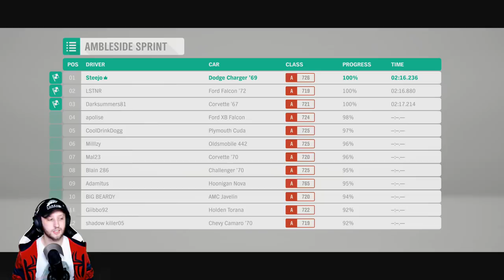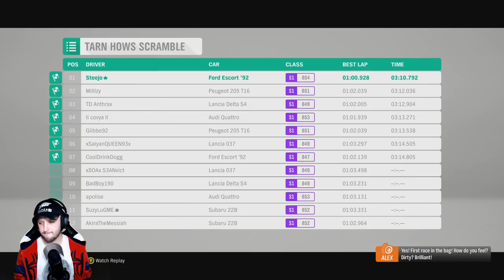OMG I KNOW THIS PLACE! - Forza Horizon 4 Gameplay Part 2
Let's play Forza Horizon 4. In this series I will be playing Forza Horizon 4 and showing off the gameplay! Forza Horizon 4 is the latest in the Forza Horizon series, a more arcade style take on racing simulation games than the main Forza series. In this series I'll be showing off Forza Horizon 4 in all it's glory on the Xbox One X. Remember if you're having fun and liking the content then fire some likes, drop some comments and share it with your buddies!

What is Forza Horizon 4?

Dynamic seasons change everything at the world’s greatest automotive festival. Go it alone or team up with others to explore beautiful and historic Britain in a shared open world. Collect, modify, and drive over 450 cars. Race, stunt, create, and explore - choose your own path to become a Horizon Superstar.

Suite 101
Claymore House,
145-149 Kilmarnock Road,
Glasgow,
G41 3JA